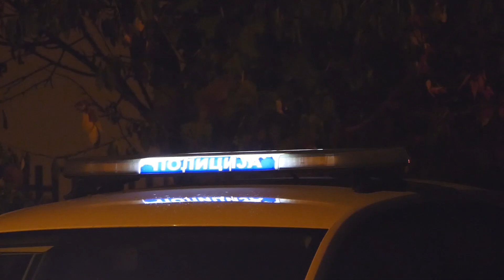DOSIJE - Novo! - Ubistvo u Batajnici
Batajnica, ubistvo i samoubistvo snimci sa mesta zlocina